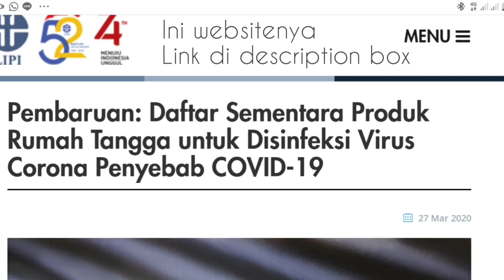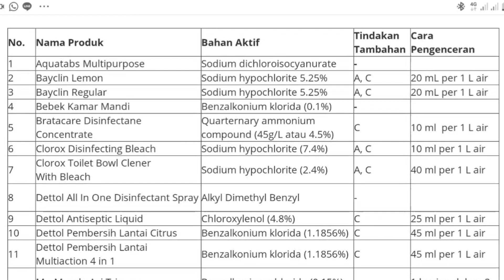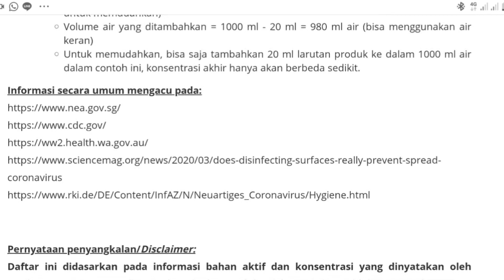Membuat disinfektan dari produk rumah tangga cuma 1 bahan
Hallo, di tengah pandemi virus corona covid-19 ini kita diharuskan untuk menjaga kesehatan dan kebersihan untuk mencegah penularannya.
Diantaranya memakai masker saat keluar rumah, sering mencuci tangan dengan sabun, menggunakan hand sanitizer berbahan alcohol, dan menyemprotkan desinfektan ke benda2 yang sering dipegang. Untuk itu saya ingin berbagi cara membuat disinfektan sendiri dari produk rumah tangga yang mudah ditemui. Dan tentunya aman dan efektif karena saya buat berdasarkan website resmi dari LIPI (Lembaga Ilmu Pengetahuan Indonesia).
Lembaga Ilmu Pengetahuan Indonesia (disingkat LIPI) merupakan Lembaga Pemerintah Non Kementerian Republik Indonesia yang dikoordinasikan oleh Kementerian Negara Riset, Teknologi dan Pendidikan Tinggi (KMNRT).
Untuk mengakses website dan informasi yang saya bagikan di atas bisa menuju ke link berikut
Untuk daftar produk yang saya cantumkan terakhir update tanggal 28 Maret 2020. Untuk update selanjutnya bisa langsung klik link di atas ya.